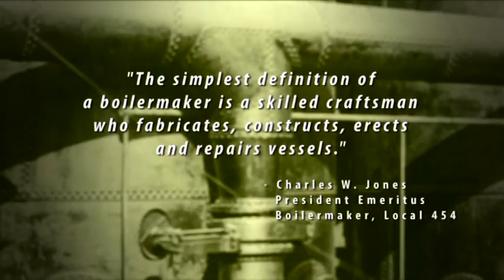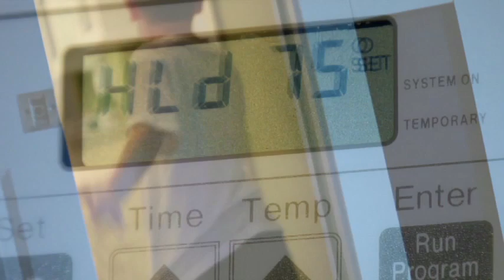Boilermaker Contributions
For 125 years, Boilermakers have contributed significantly to the economies, the social infrastructure and the military readiness of both Canada and the United States.